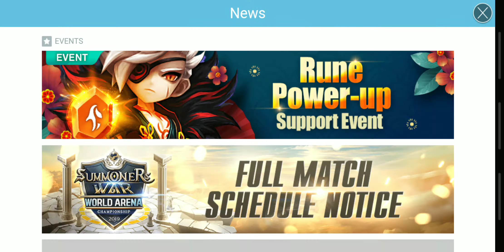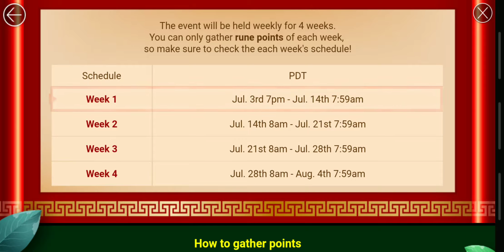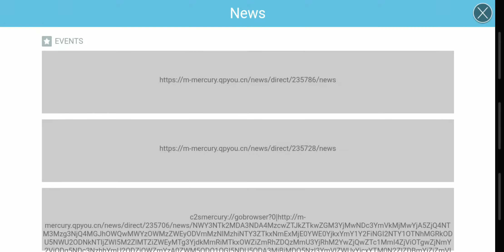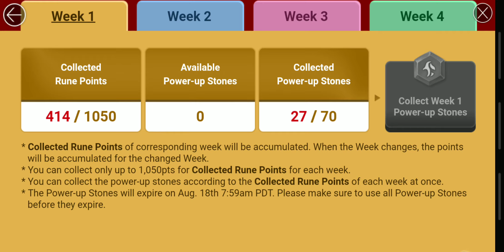Rune Power Up Support Event quick rundown, Summoners War SW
BLUF: 4 week long event, super easy, just play game and get free loot!